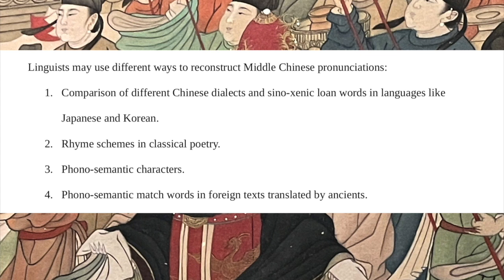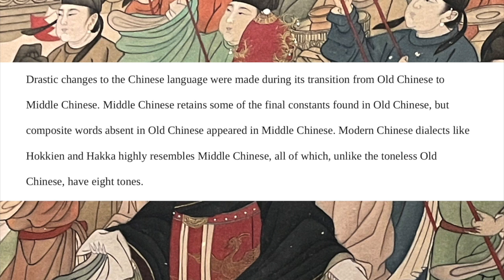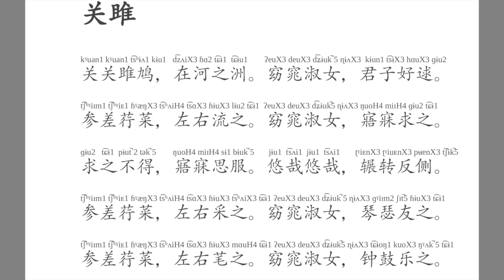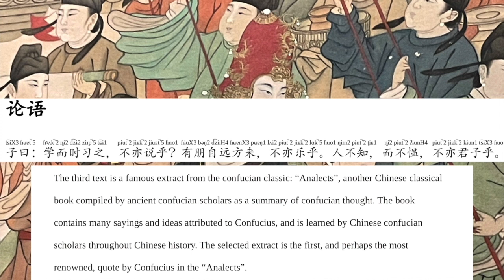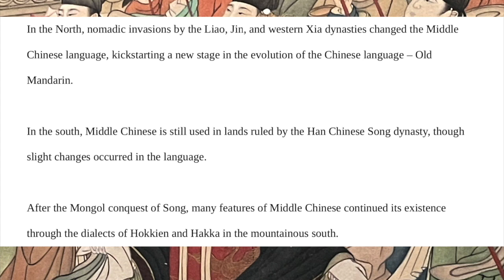Evolution of the Chinese language: Pronouncing texts with middle Chinese (386 - 1279)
This is part of a series of videos explaining the evolution of the Chinese language throughout history. Sources used:
Baxter, William H.; Sagart, Laurent (2014), Old Chinese: A New Reconstruction, Oxford University Press, ISBN 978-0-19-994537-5.
Coblin, W. South (2000a), "A brief history of Mandarin", Journal of the American Oriental Society, 120 (4): 537–552, doi:10.2307/606615, JSTOR 606615.
Egerod, Søren Christian. "Sino-Tibetan languages". Encyclopedia Britannica, Dec. 2022. Accessed 22 December 2022.
Xiliang, Guo. 汉字古音手册. Beijing, The Commercial Press, August 2019. Accessed 13 November 2022.
洪武正韵
Sagart, Laurent; Jacques, Guillaume; Lai, Yunfan; Ryder, Robin J.; Thouzeau, Valentin; Greenhill, Simon J.; List, Johann-Mattis (2019). Dated language phylogenies shed light on the ancestry of Sino-Tibetan. Proceedings of the National Academy of Sciences, (), 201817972–. doi:10.1073/pnas.18179721
Tian Desheng and He Tianzhen, et al., eds. 1986. . Beijing: Nationalities Press.
Zhengzhang, Shangfang (郑张尚芳) (2002). 汉语方言异常音读的分层及滞古层次分析. In: 《南北是非：汉语方言的差异与变化》. Taipei: Institute of History and Philology, Academia Sinica. 97–128.
Zhengzhang, Shangfang (郑张尚芳) (2003). 上古音系 (Old Chinese Phonology). Shanghai: Shanghai Education Press.